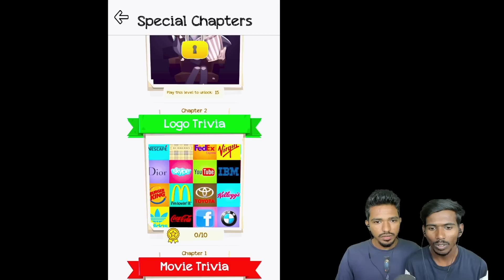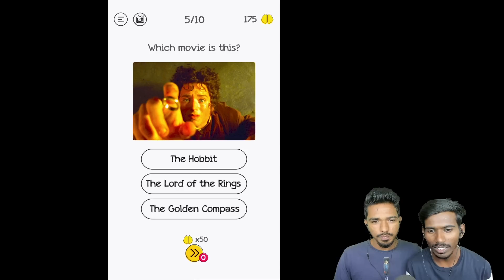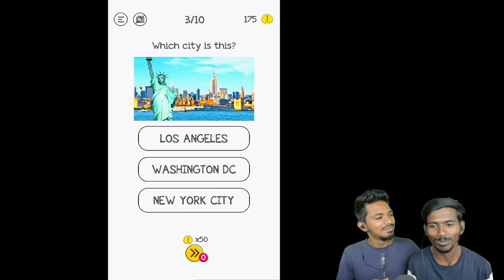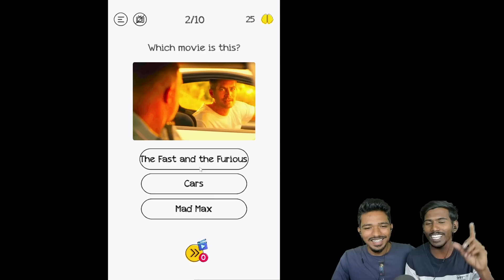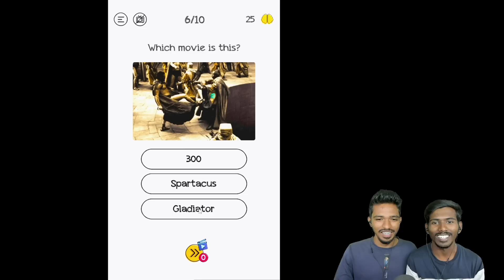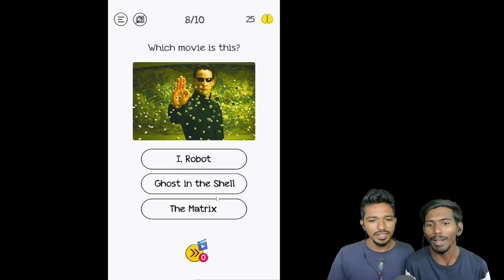SAM Or NAYAN ??? - மண்டை குழப்பும் BRAINDOM MINDGAMES TAMIL